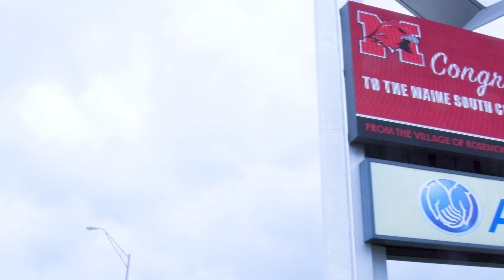Billboards for District 207 Graduates